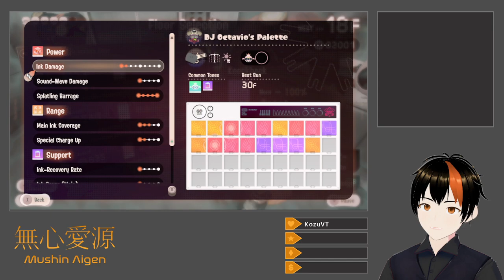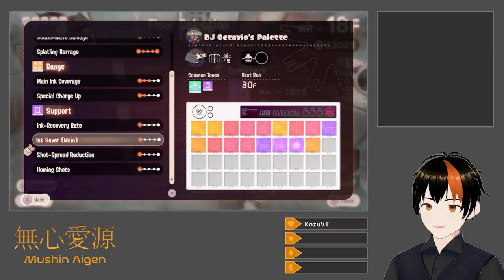[Splatoon 3 #7] Addicted To Side Order Postgame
Further attempting to max out chip data, I run the Spire with the Heavy Splatling, Octobrush, Splat Dualies, and Splat Roller palettes.  The final one gives me nothing new.  It's absolutely infuriating.

Title: Side Order Color Chip Collecting
Category: Splatoon 3
Date: April 19, 2024
Platform: Twitch